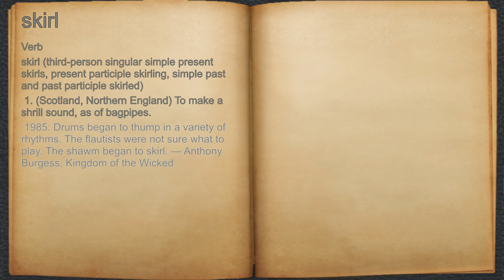What does skirl mean?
A spoken definition of skirl.

Intro Sound:
Typewriter - Tamskp